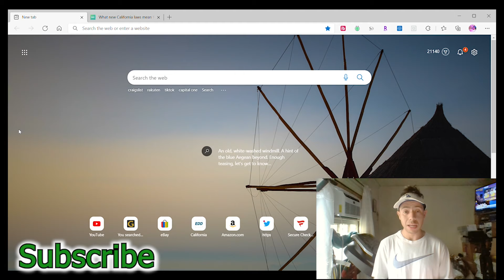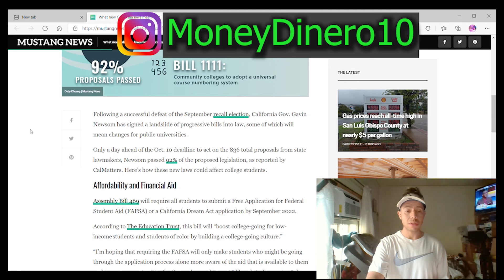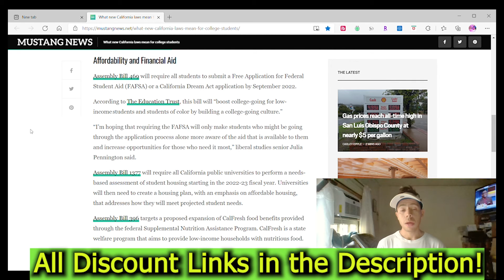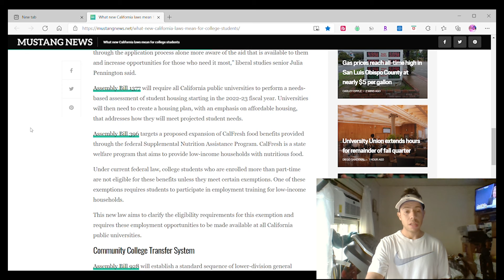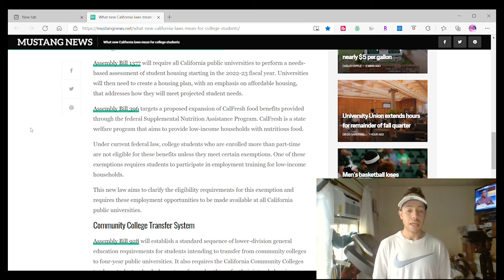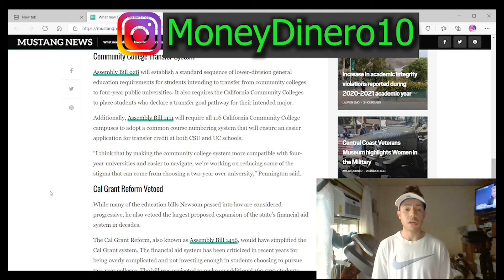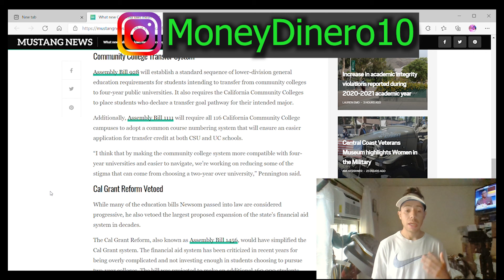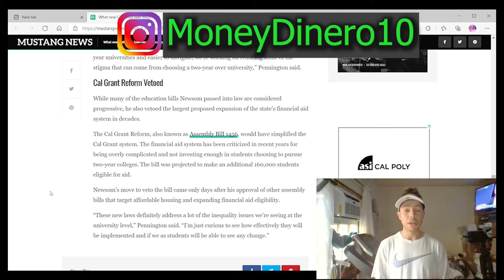New Education Laws in California will Help more College Students! Assembly Bills University EBT PEBT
California has passed new Bills for Education.  These will greatly help college students with food stamps and better education for more people. 💸 Download my apps for Rakuten to get $40 free to shop and Ibotta to get free food discounts.

💸My Website for getting Free Money! 💸
(All Links will be here)
Linktr.ee/MoneyDinero10

GetUpSide App Gas Discount get an extra 15c/gal bonus on your first purchase! (15 c/gal)🚗
Code BILLY4662

ClaimYr $5 off! No wait time just 15 min 📞
Talk to a representative from unemployment or IRS

My Ebay Sneakers Account Page For Sale! 👟

More Discounts!

Code:  eats-billys7745ue

Food! 🥗

-EBT
-Food Drive
-Extra Cash
-Technology

Offers! 💸

Ps4:  WildChapin